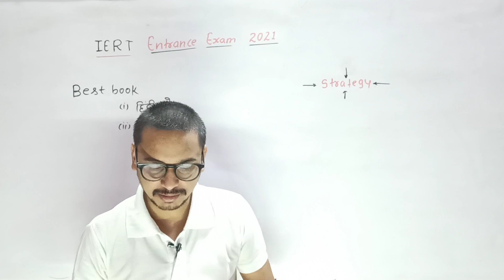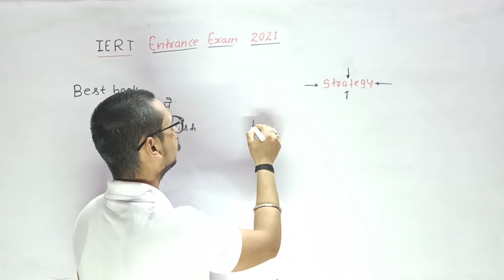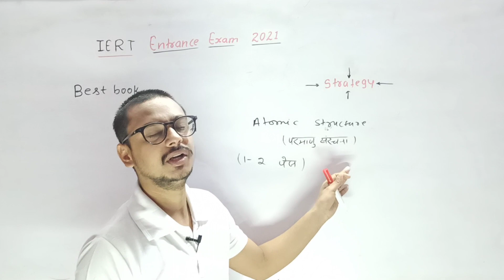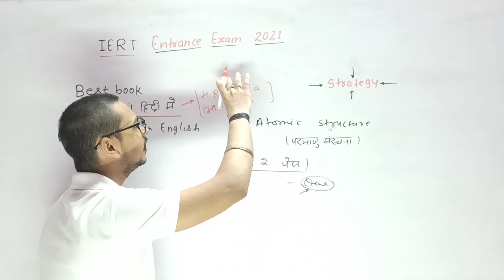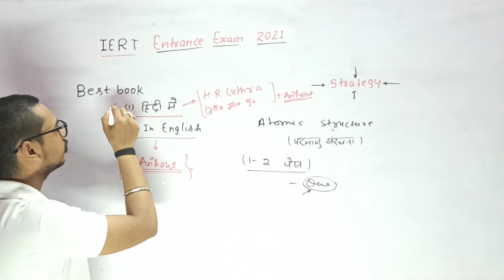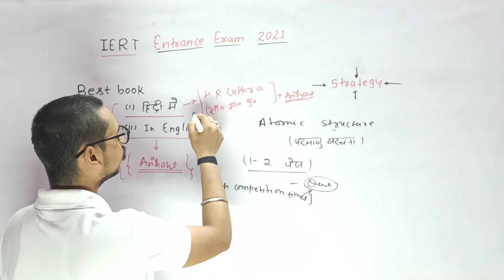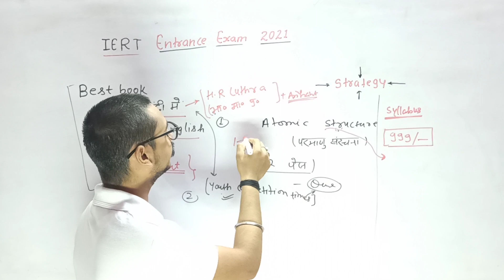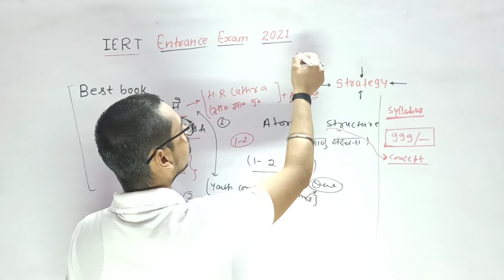IERT entrance exam 2021 Best book for Preparation in Hindi by Vinay Mishra.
3-Real Concept learning app link.

IERT entrance exam 2021 best book for preparation.